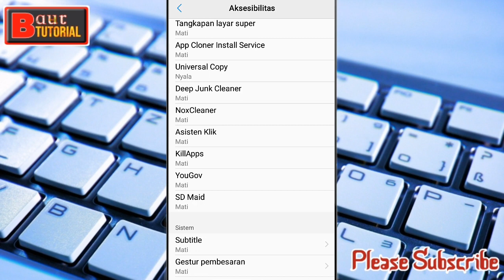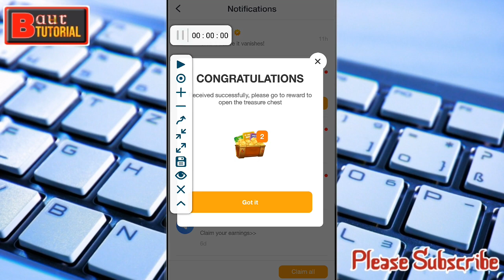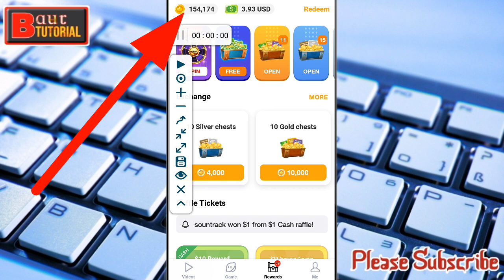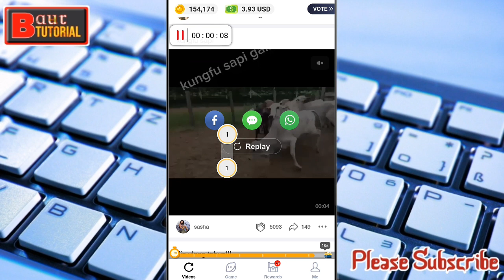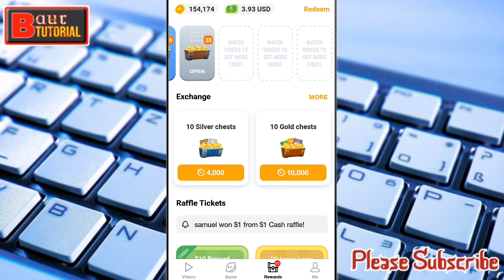Cara Nuyul Aplikasi Clip Claps Hasilkan Dollar Dengan Cepat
Masukan Kode Reedem:
94QSPTA2

Berikut merupakan cara nuyul aplikasi clip claps, cara tersebut dapat menghasilkan dollar dengan cepat dengan cara mendapatkan koin gold melalui peti reward dari hasil menonton video dalam aplikasi clip claps.